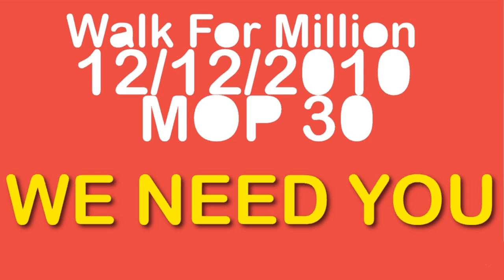USJ walk for million promotion video.avi